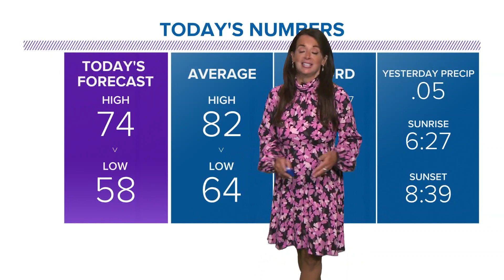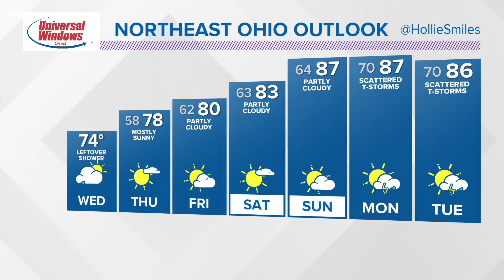Morning weather forecast for Northeast Ohio: August 5, 2020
We're feeling more like fall today with temperatures in the 70s. Hollie Strano has the hour-by-hour details in her morning weather forecast for August 5, 2020.